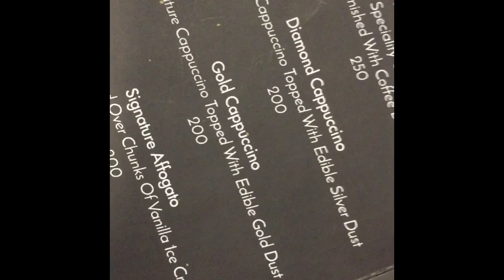Investigating The Holo Cappuccino for Simplynailogical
A short video I put together of the mission that Cristine sent me to😉